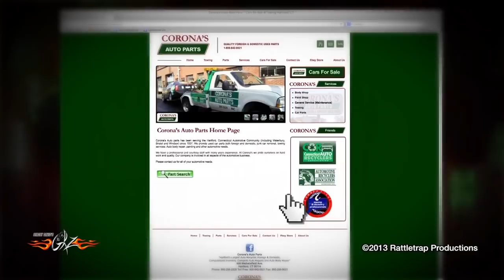International Cabover Project Heavy Metal Becomes a Tow Truck - Stacey David's Gearz S7 E2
Project Heavy Metal is back as Stacey rolls the old International cab over truck into the shop so he can outfit it with a vintage Holmes dual wrecker bed. It is auto recycling at its best as the big truck continues to come together using parts from a junkyard wrecker, swap meet vintage beer kegs, and even some new aftermarket parts.